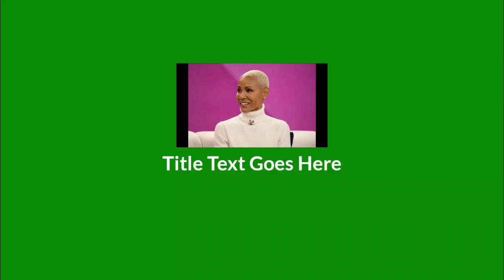Jada Pinkett Smith reveals she and Will Smith are separated, reflects on Oscars slap